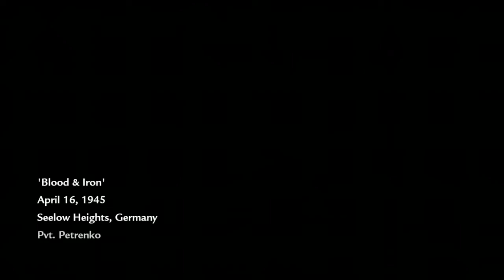call of duty waw blood and iron